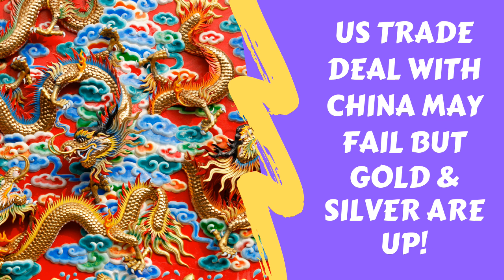China Trade Talks May Fail But Gold & Silver Are Up!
A trade deal has been struck with Japan - though limited in scope While the China Trade talks appear to be going badly even before they start. Producer prices are down but gold and silver prices have risen today despite the dollar also strengthening.

Today is Tuesday 8th October 2019 and we have produced 2 videos today.

The first, was a referral to one of our long-standing Inner Sanctum Members who has created his own channel.

In this video we are addressing what is happening on the trade front with the US and other countries and briefly look at the rise in silver prices today. So let’s investigate.

The US and Japan have agreed a trade deal which focuses mainly on agricultural products.
Japan will cut tariffs for $7bn worth of US farm exports, while Washington will cut US tariffs on $40m in Japanese agricultural goods and ease tariff rate quotas on the country's beef.

This new bilateral deal is more limited in scope and coverage than the Trans-Pacific Partnership, which the US withdrew from in 2017, as there are a number of categories not included, such as cars and manufacturing equipment.

We have seen today that Mexican President Andres Manuel Lopez Obrador vowed to implement union freedoms, higher wages and other labor rights ahead of a meeting with a delegation of U.S. lawmakers with a view to speeding up U.S. ratification of The USMCA trade deal, which would replace the trillion-dollar North American Free Trade Agreement.

On the negative trade front, optimism is falling in relation to a deal being struck with China after the US Government has began moving ahead with efforts to limit capital inflows to china plus the inclusion of additional Chinese firms on a trading blacklist – or more to the point a non-trading blacklist.

It has also been muted that the trade delegation due to meet later this week in Washington may leave a day early – suggesting that pre talks, talks are not going well.

Also, today, we have seen producer prices fall by 0.3% against a growth expectation of 0.1% - this has disappointed markets causing the Dow to fall by 130 to 26,347 and the S&P 500 down 28 points.

Interestingly the dollar index is back above 99.1 and gold is up over $8 to $1500 and silver is up 23 cents at $17.65 – though both have been a little higher earlier on.

We did question in yesterdays video that we expected both gold and silver to be higher by around 1% than they were yesterday, and it appears that they have both caught up to our expectation today.

This is a moderately good performance in the light of the dollar strengthening, and silver moving above the 50 day EMA . Now some analysts are identifying that technically speaking a large wedge is forming which traditionally could suggest a large break-out to the upside soon.

Whilst we acknowledge the existence of this formation and what it suggests, we are holding back a little to see whether the China Trade talks potentially breaking down does prove to be the catalyst for this or not. With the President constantly playing brinkmanship it is extremely difficult to predict potential outcomes – however if nothing is settled later this week, then we could certainly see gold and silver moving higher but if the talks go well, do not be surprised to see both gold fall back to last week’s lows and silver similarly – though as of today at least we are more pessimistic about the trade talks than optimistic in view of today’s events.